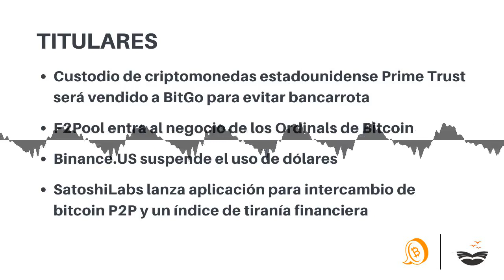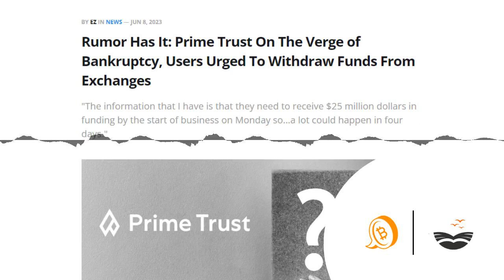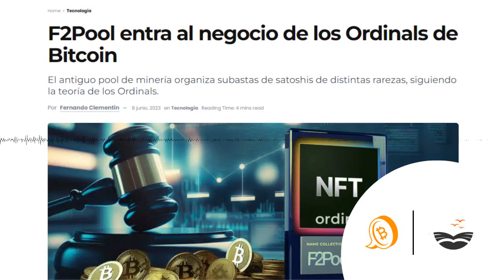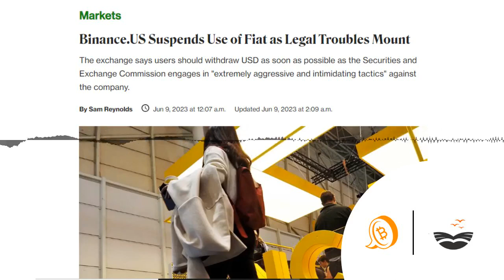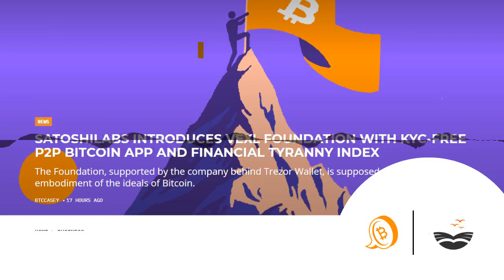Binance.US suspende uso de dólares y BitGo comprará Prime Trust | El Bit 09/06/2023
Chapters:
00:00:00 El Bit - Noticias sobre Bitcoin
00:00:11 Titulares
00:00:34 Mastering Lightning de la Libreria de Satoshi
00:00:50 1.Custodio de criptomonedas estadounidense Prime Trust será vendido a BitGo para evitar bancarrota
00:02:25 2. F2Pool entra al negocio de los Ordinals de Bitcoin
00:03:26 3.Binance.US suspende el uso de dólares
00:04:19 4.SatoshiLabs lanza aplicación para intercambio de bitcoin P2P y un índice de tiranía financiera
00:05:21 Precio de Bitcoin
00:05:31 Síguenos